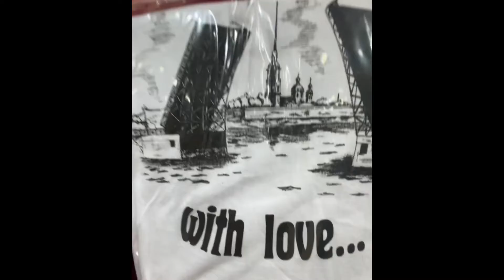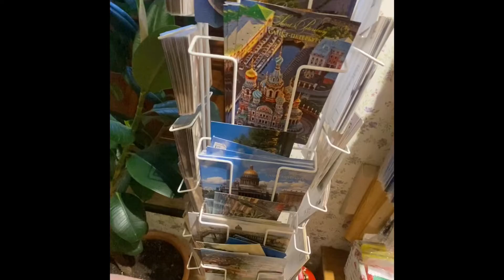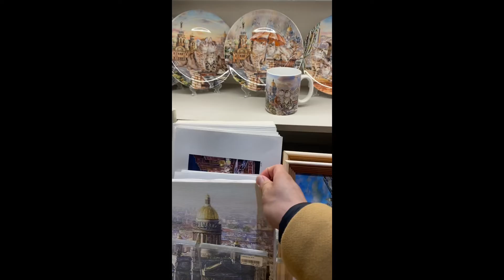Inside a Russian souvenir shop in St. Petersburg Russia